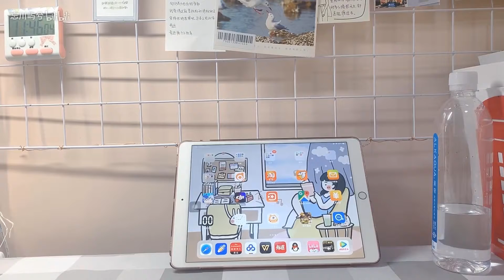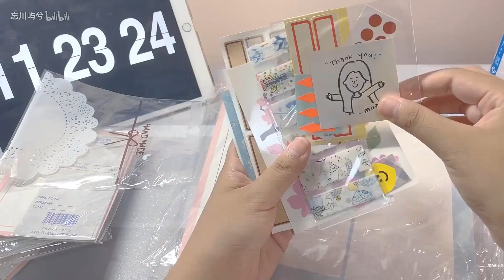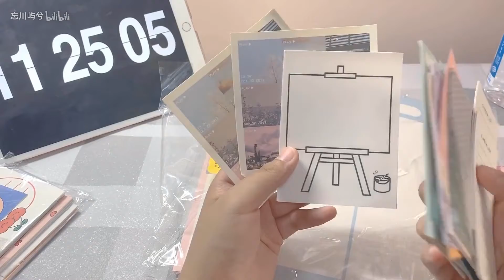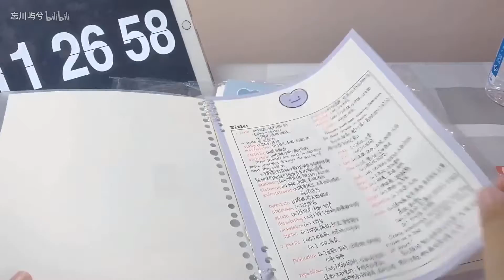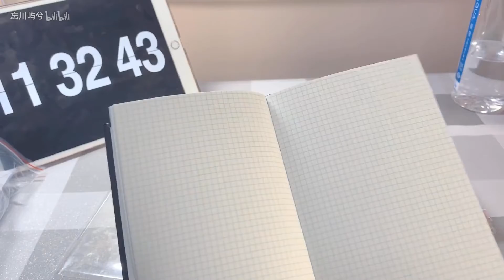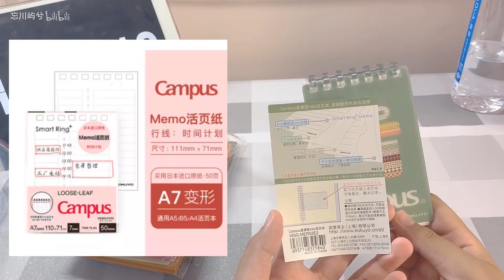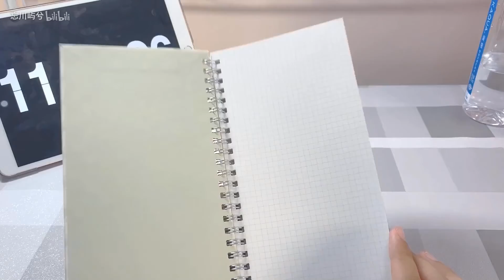【屿兮の文具室】近期文具购入分享 | 便签 | 野帐 | 限定活页本 | DIY线圈本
一期文具相关分享～希望喜欢！